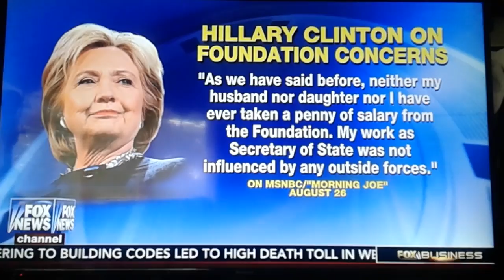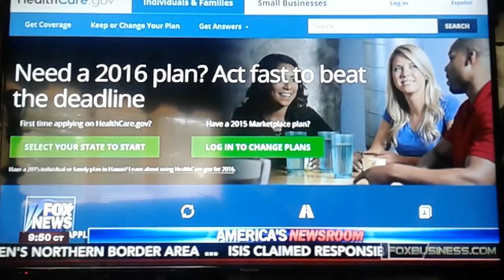Citizens United President David Bossie talks about the evidence they got,shows Clinton FDN bad news